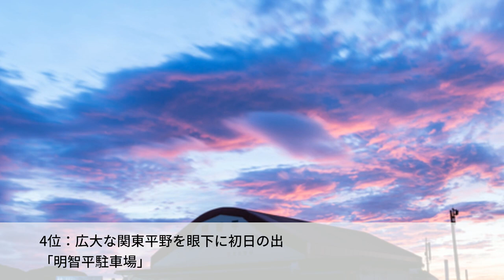【2019年】栃木「初日の出スポット」おすすめランキングTOP5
一年の始りを縁起良く迎えるためにも初日の出を拝みたい方は多いでしょう。今回は栃木県の初日の出スポットとして、那須高原展望台や足利織姫神社、太平山見晴台や明智平駐車場、羽黒山の5か所を紹介します。日の出の時刻や絶景ポイントなど見どころをぜひお役立てください。

ーーー

ーーー

ーーー

◆ LINE
@oa-letronc で追加